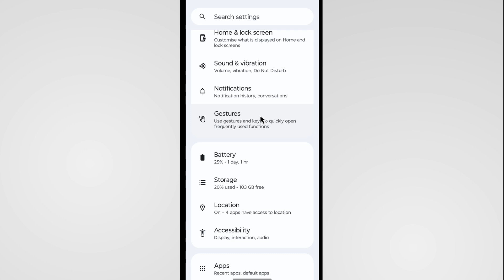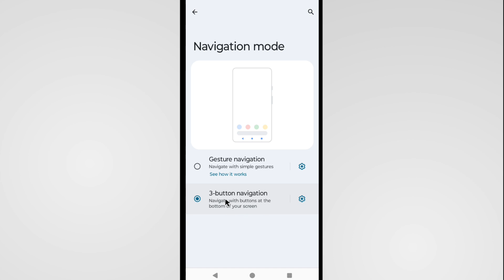Moto G34 Me Navigation Button Kaise Lagaye | Moto E4 Plus Navigation Button Settings